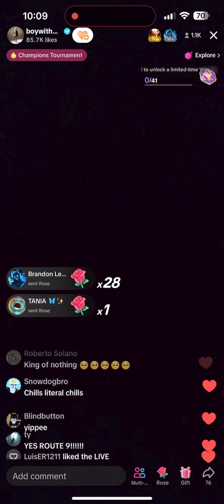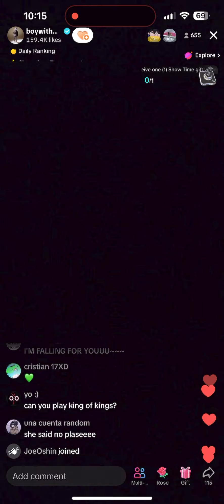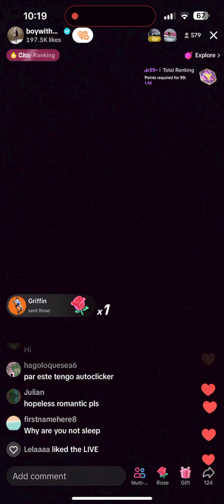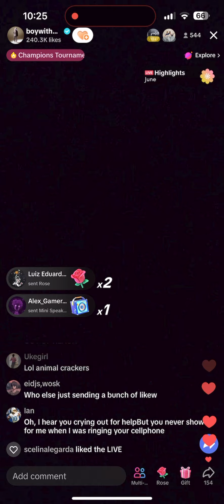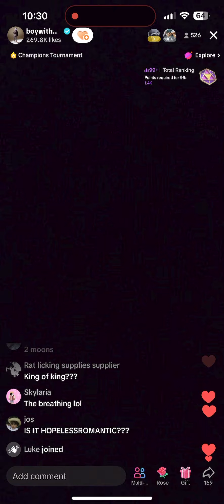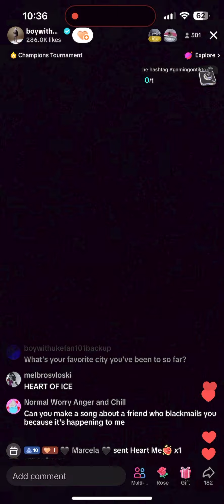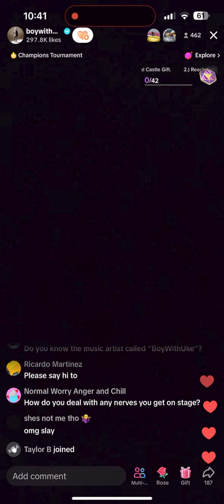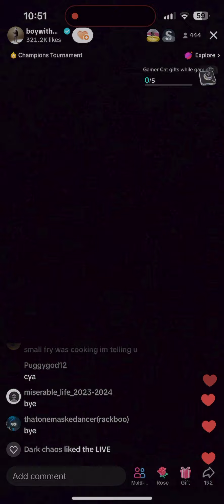BoyWithUke Live Songs w/Q&A (Route 9, Viva La Vida, & Unreleased Music)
On this TikTok livestream (recorded on 06/24/2023) BoyWithUke answered questions from fans & performed original songs, including "Route 9", "Animal Crackers", & "Blurry Nights". He also preformed covers of "Stolen Dance" & "Viva La Vida" on the livestream, and he even preformed the heavily lore-based "Meow" song. For the most part the stream went well, but towards the end heavy lag started to interfere so I tried to edit out as much as I could.

Timestamps:
0:00 Intro
0:08 Route 9 & More
5:53 Falling For You
8:51 Stolen Dance
12:26 Viva La Vida
13:47 Tired of Wanting You
15:49 Animal Crackers
17:42 Loafers
19:38 I Wish
22:02 Blurry Nights
22:46 Q&A
29:36 Meow Song
34:50 BoyWithUke's First Kiss

All credit for the music and production of this TikTok live goes to BoyWithUke & his label company.